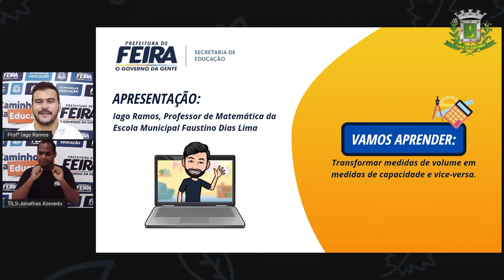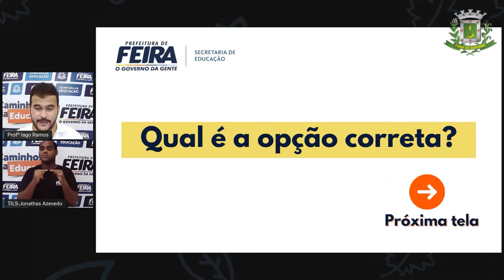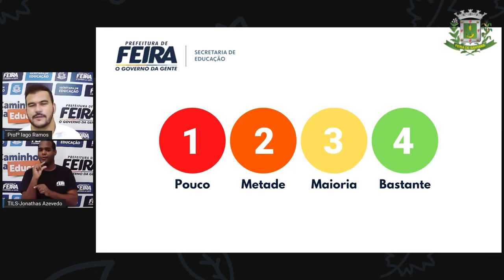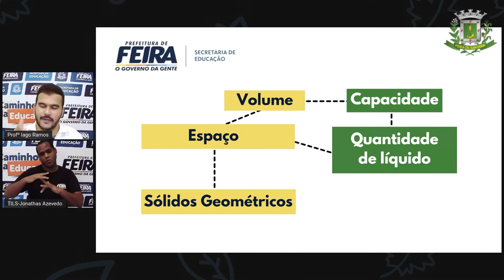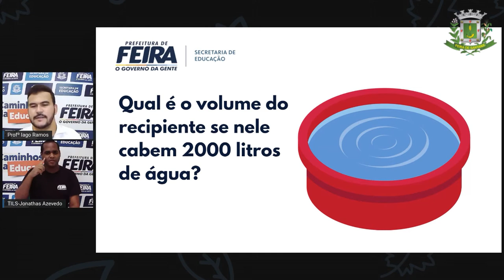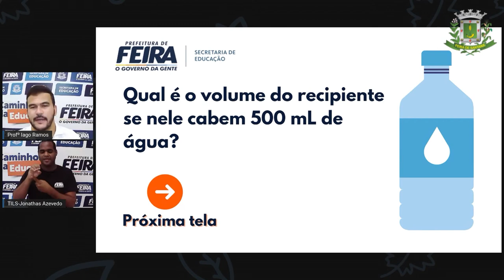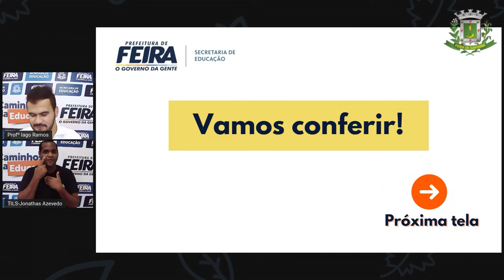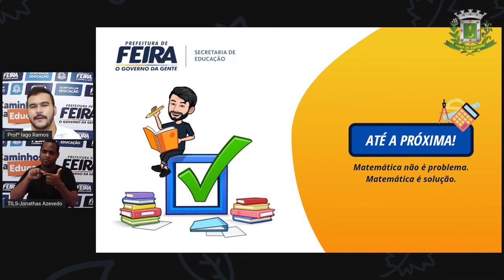7ºANO AULA 37 Prof Iago Ramos Matematica VOLUME E CAPACIDADE